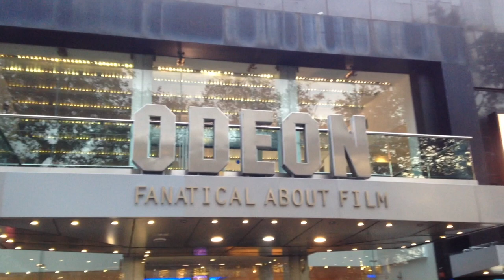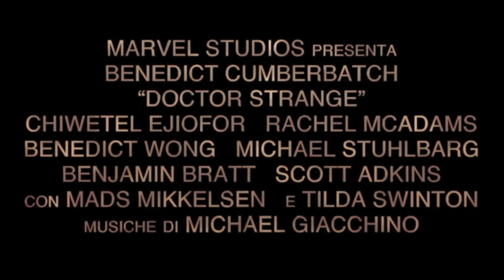Doctor Strange: Anteprima Europea con Valentina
Valentina era per noi a Londra per l'anteprima europea di Doctor Strange! Ecco il suo commento NoSpoiler dopo la visione

Doctor Strange è al cinema! L'avete già visto? Vi è piaciuto? Fatecelo sapere nei commenti.

A cura di Valentina Ariete - Girato a Londra dopo l'anteprima europea de 25 ottobre.